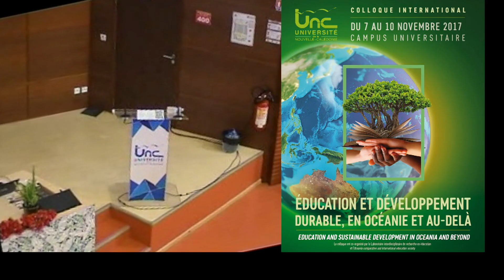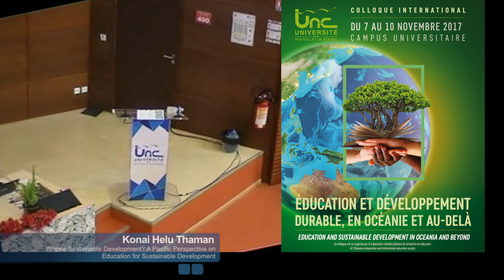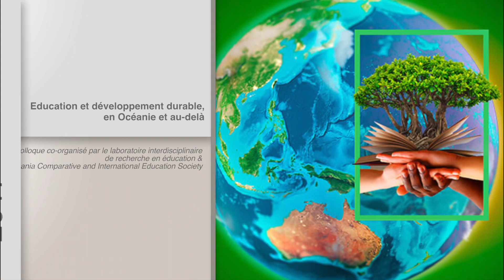1 - Whose sustainable development? A Pacific Perspective on Education for Sustainable Development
Title: Whose sustainable development? A Pacific Perspective on Education for Sustainable Development

Konai Helu Thaman
Professor of Pacific Education and Culture at the University of the South Pacific

Keynote abstract:
My paper problematises the notion of sustainable development that underpins the current discourse on the 17 Sustainable Development Goals (SDGs), which focuses on “development without environmental costs, and unsustainable development being associated with a model of growth and capital accumulation that ultimately serves to undermine the planet’s life support system” (Whitclift, 2004:4).
This mainly economic perspective of Sustainable Development is often difficult for many indigenous Pacific communities to appreciate, since their notion of sustainable development generally reflects a more holistic, inclusive and connected view of the world that does not necessarily separate the economy from the environment and from society.
The implications of such differences in perspectives, especially for Pacific education, will be explored and suggestions made as to how teachers might benefit from using indigenous pedagogies in their role of enhancing learning for sustainable Pacific futures.

About Konai Helu Thaman:
Konai is currently Professor of Pacific Education and Culture and was, until 2016, the UNESCO Chair in Teacher Education and Culture at the University of the South Pacific (USP). She was born and raised in Tonga where she received her primary and secondary education. She studied at the University of Auckland (BA in Geography), Auckland Secondary Teachers’ College (Teaching Diploma), the University of California at Santa Barbara (MA in International Education), and the University of the South Pacific (PhD in Education). She taught in high schools in Tonga and has been on the staff at the USP since 1974. She has researched and published widely in the areas Pacific curriculum, teacher education, indigenous education, women and university management, and more recently Pacific research frameworks and education for sustainable development. She has held a number of management positions at the USP including the Director of the Institute of Education, Head of the School of Humanities, and Pro Vice Chancellor. She is currently a member of the Joint ILO/UNESCO Committee on the Recommendation on the Status of Teachers (CEART); a Fellow of the Asia Pacific Centre for Educational Innovations in Development (APEID) and was member of the UNESCO Asia Pacific Scientific Committee on Research in Higher Education, She is also a widely published poet whose work is studied by school children throughout the Pacific region and have been translated into several languages including Chinese, French, and German. She is married to Randy Thaman, Emeritus Professor of Biogeography at USP. They have two adult children, and three grandchildren.